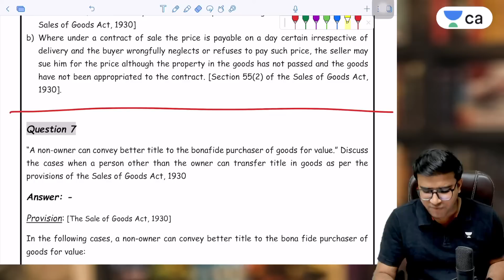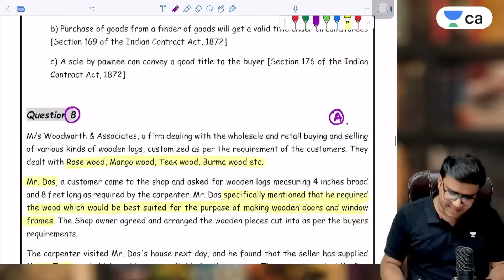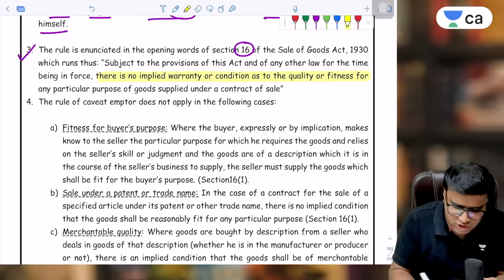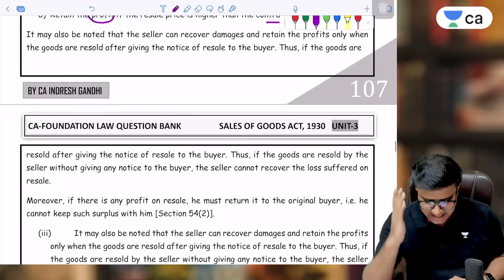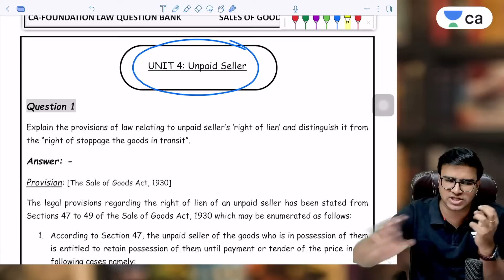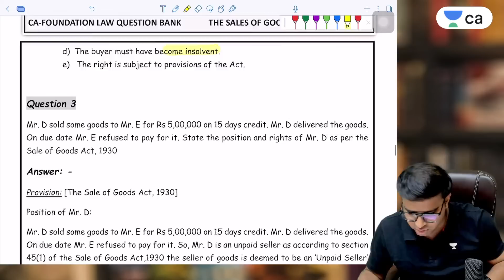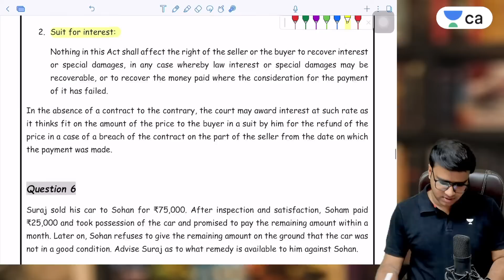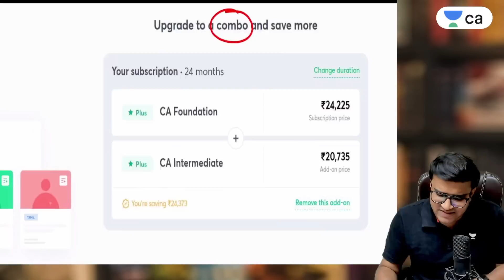CA Foundation Law | Lecture 4 | SOGA Most Expected Questions | Indresh Gandhi